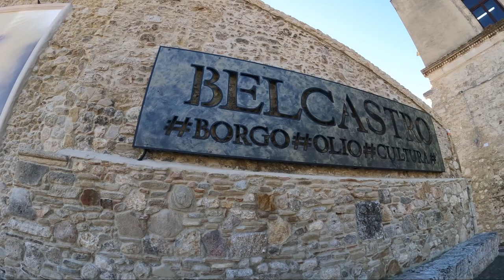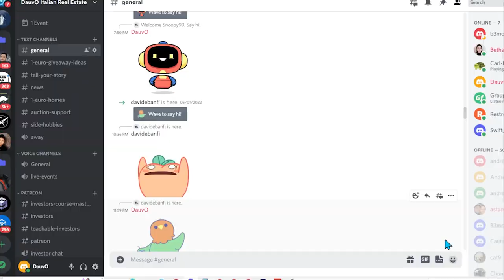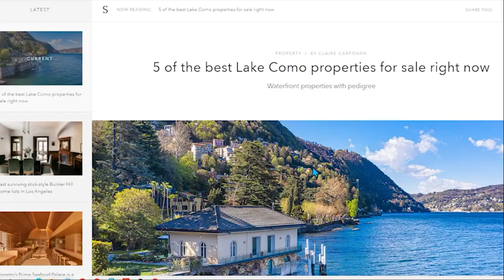Is this Italian Village in Calabria with a sea view a good retirement | Living in Italy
I was invited to experience a village in Calabria know as Cropani. My hosts Dan and Nancy toured me around various villages on the southern coast of the Catanzaro Calabria Province. This is video 1 of a  multi video series where we discover if Cropani would make a good retirement location in Italy

I'm reorganizing the channel content to include experiences all over Italy and will be transitioning videos filmed in the office to a secondary Channel.

Kath Crawley
Caitlin Bright
Chris Duymich
Charles Doherty
Sharyl Gammerler
Mark Palazzolo
Mike Hynds
Dan L Claremont
Joe Stanislao
Susan Ryan
Joseph
Eman
Mark A
Gino Vicini
Lisa Green-Zochert
Phil